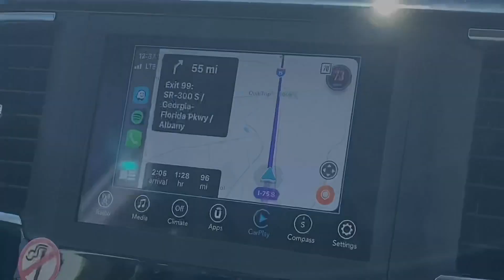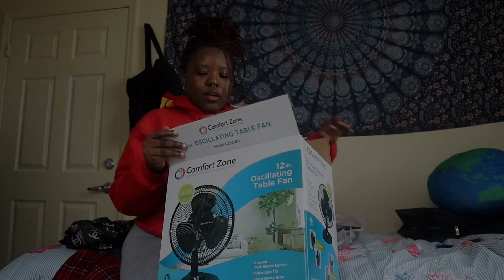HBCU VLOG ✰ move in day, wassup wednesday, basketball game etc. | Albany State 💙💛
**this user ATTEMPTS to post weekly**
emphasis on the “attempts”

socials:

@leahlochead555 (loc page⭐️)

@flyassenae (main page⭐️)

the need to know:
⭐️ what do you record with? my canon eos m200 & sometimes iPhone 11 camera
⭐️ how long have you been loc’d? almost 3 years
⭐️ how many locs do you have? 206 ❤️

00:00 intro
 00:18 move in day
02:29 vlog dump
06:51 channeling my inner Bob the Builder
08:20 ootd
10:07 asu vs morehouse basketball game
13:07 wassup wednesday